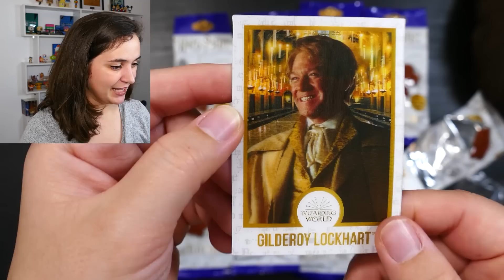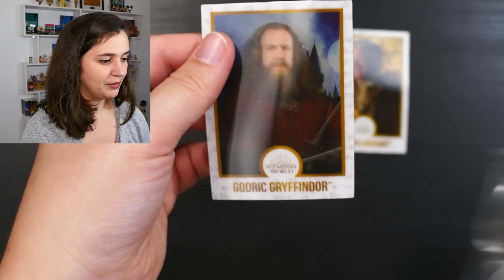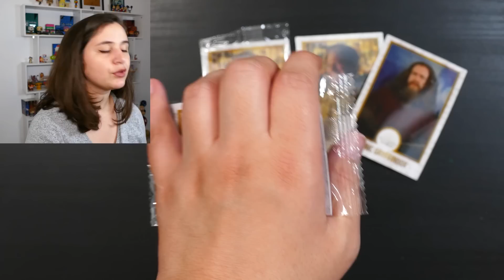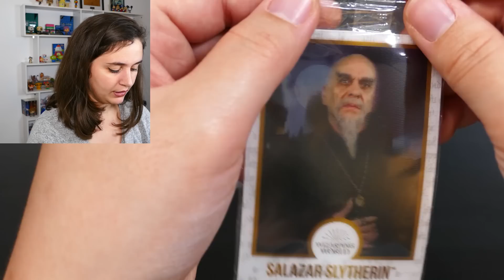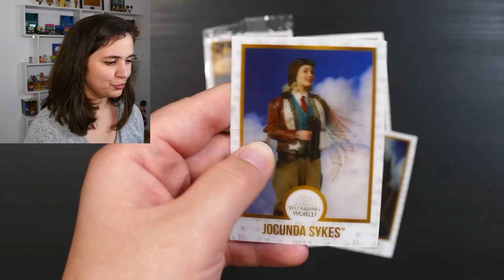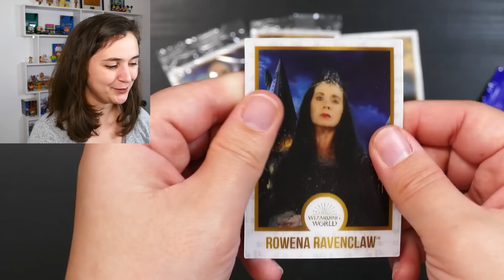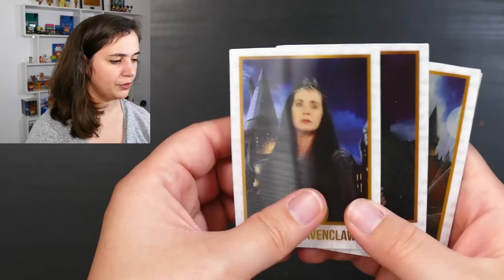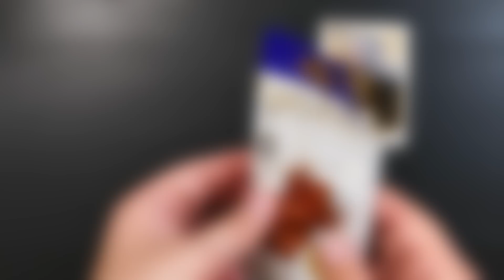J'OUVRE DES CHOCOGRENOUILLES D'HARRY POTTER !!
Ouverture de 8 boosters Harry Potter Chocogrenouilles pour collectionner des cartes de sorciers célèbres...

჻ Me retrouver

Bisous ! ♥

Ptikouik